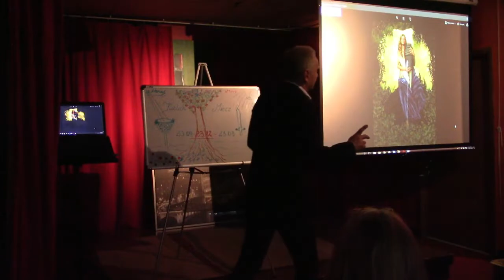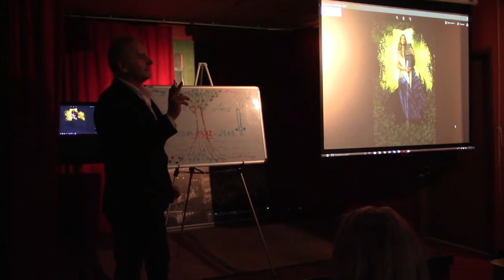Marek Taran w Chicago NOV 2017 (7)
Marek Taran w Chicago w listopadzie 2017 roku z serią wykładów o powracającej energii żeńskiej, zmieniającej naszą świadomość. Marka Tarana gościła znana i lubiana Art Gallery Kafe w Wood Dale.
Polecam całą serię fenomenalnych wykładów Marka. (1/7 części).